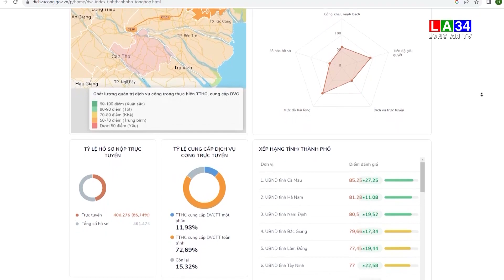Long An tăng 10 hạng về Bộ Chỉ số phục vụ người dân và doanh nghiệp trong tháng 8 | LONG AN TV